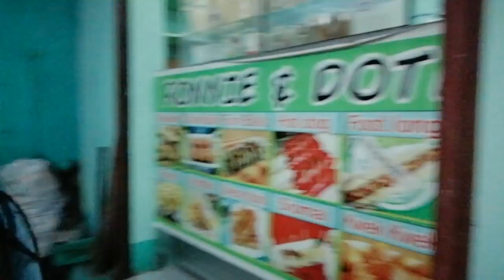CHURCH ANNIVERSARY & THANKSGIVING WORSHIP 2019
Hope you enjoy watching frennies.

Editing software: Video Editor, FilmoraGo and PowerDirector
CAMERA: Huawei Mate 10 Lite
THANK YOU FRENNIES FOR WATCHING
Godbless you all. Lots of love :).